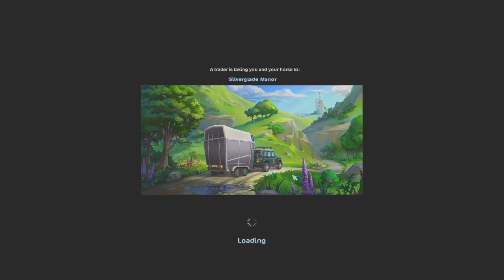All nighter challenge!-SSO- ft. Laetitia clearpoulous-WARNING- language!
have a great day night or evening wherever you are! see ya in the next one